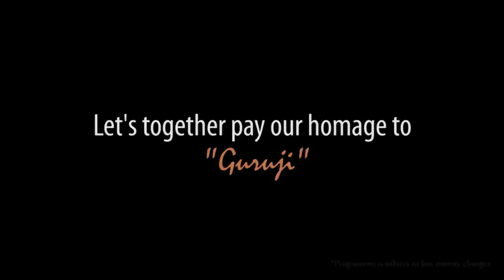GURU GANGADHAR PRADHAN MEMORIAL AWARD 2012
2ND Guru Gangadhar Pradhan Memorial Award 2012
PROGRAMME -- 06:30 PM

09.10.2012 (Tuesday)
1. Inaugural Ceremony
2. Hindustani Vocal: Nirali Kartik, Mumbai
3.Odissi Dance: Sujata Mohapatra, Bhubaneswar

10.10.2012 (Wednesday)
1. Sitar recital: Budhaditya Pradhan, katak
2. Launching of Odisha Culture Networks
3.Award Ceremony
4.Odissi Dance: Bijayini Satpathy, Bengaluru

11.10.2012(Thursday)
1. Sarod Recital: Amaan Ali Khan & Ayaan Ali Khan, Delhi
2. Odissi Dance: Prof. Naba Kishore Mishra, Bhubaneswar